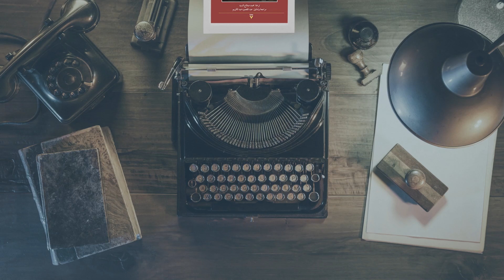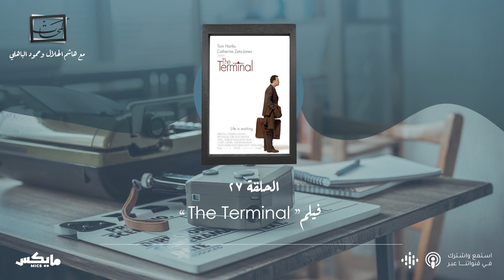كتاب السذاجة وعلم النفس الاجتماعي - فيلم (The Terminal)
هل من طريقة للتعامل مع الأخبار الكاذبة وهل من منشأ علمي لإيمان البعض بفكرة المؤامرة وكيف تبدو حياةَ شخص عَلِقَ بالمطار وفقدَ وطنه، هل تنتفي حقوقه الانسانية بمُجرد عدم اعتراف العالم به.